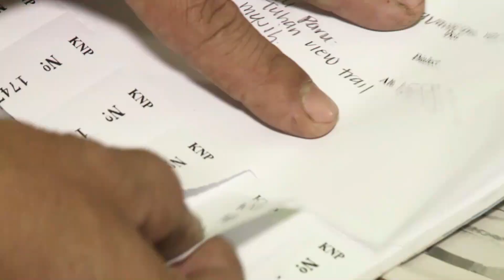The Practice Of Using Herbal in Sabah Borneo highlight